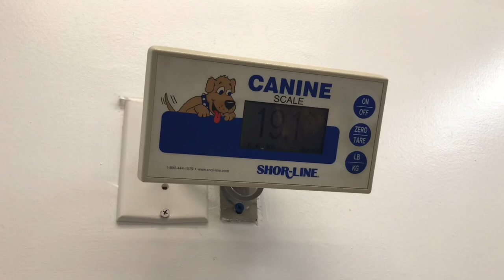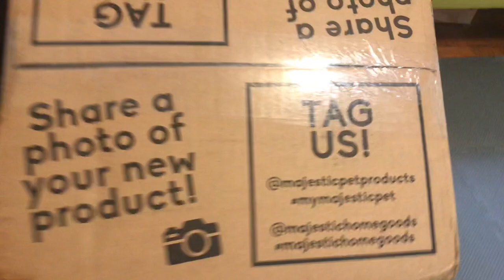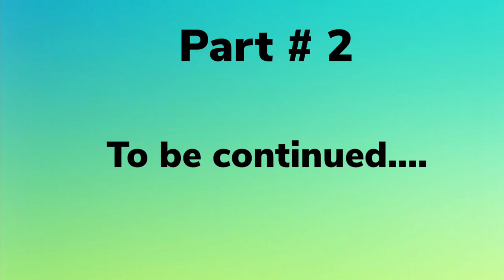Picking up a Collie puppy